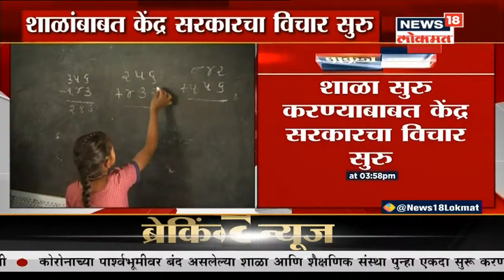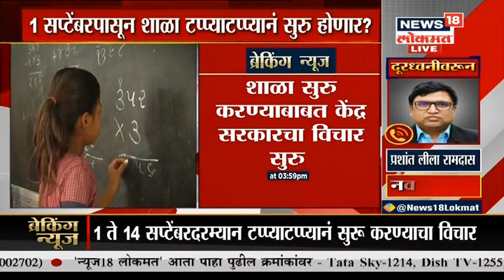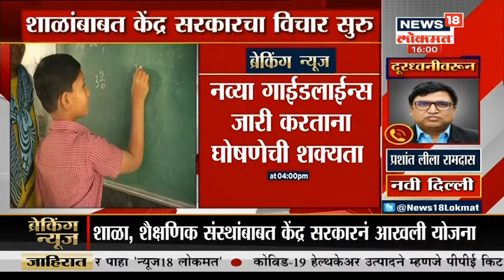Breaking News : सप्टेंबरपासून शाळा सुरु करण्याचा केंद्राचा विचार, लवकरच जारी होणार नव्या गाईडलाईन्स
गेल्या काही महिन्यांपासून बंद पडलेल्या शाळा आता पुन्हा सुरु होण्याची शक्यता आहे. केंद्र सरकार त्यावर गांभिर्याने विचार करत आहे. 1 सप्टेंबरपासून टप्प्या टप्प्याने या शाळा सुरु होणार आहेत. केंद्रीय आरोग्यमंत्री डॉ. हर्षवर्धन यांनी एका बैठकीत या प्रस्तावावर विचार सुरु असल्याचे संकेत दिले. Unlock-3ची मुदत 31 ऑगस्टला संपणार आहे. त्यानंतर नव्या गाईड लाईन्समध्ये यासंबंधी घोषणा होण्याची शक्यता व्यक्त केली जात आहे.

/News18Lokmat